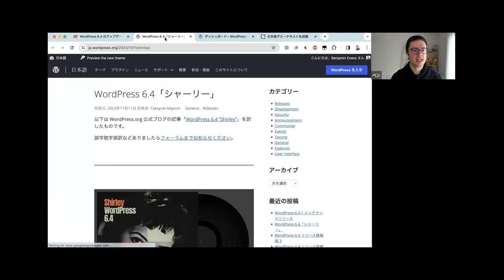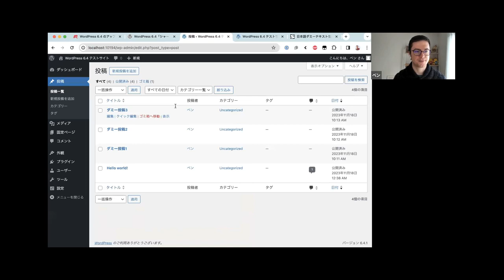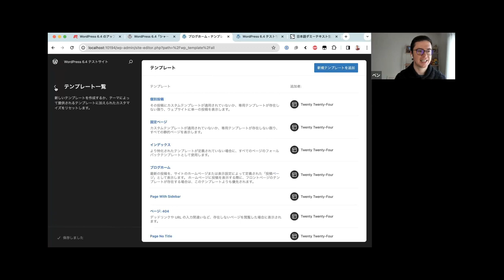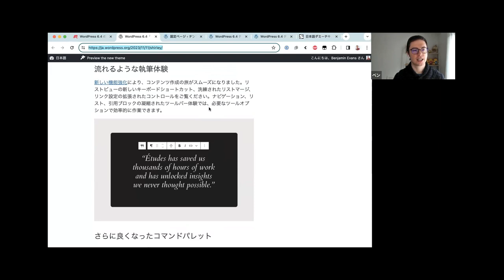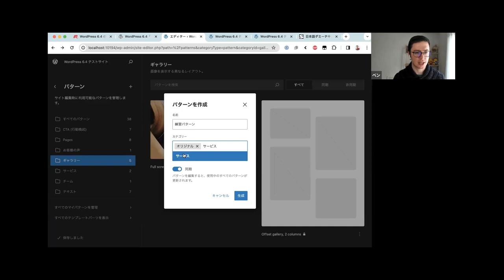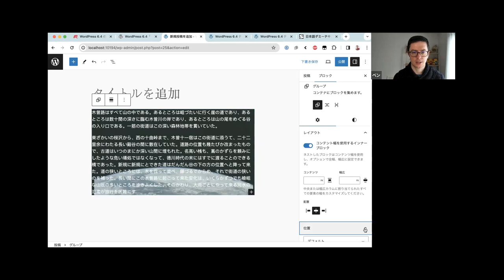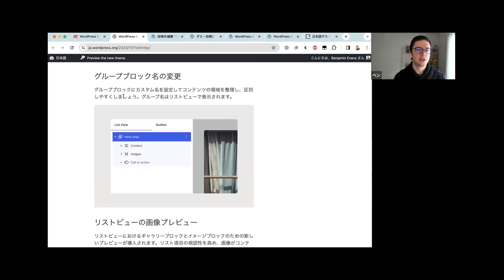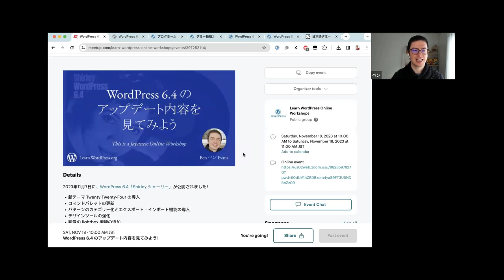WordPress 6.4 のアップデート内容を見てみよう！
2023年11月7日に、WordPress 6.4「Shirley シャーリー」が公開されました！

* 新テーマ Twenty Twenty-Four の導入

* コマンドパレットの更新

* パターンのカテゴリー化とエクスポート・インポート機能の導入

* デザインツールの強化

* 画像の lightbox 機能の追加

* グループブロックの名前変更機能の追加

などなど

今回は新テーマの導入と、デザインツールにブラッシュアップをかけた、ワクワク要素満載のアップデート！このワークショップでは、共に WordPress 6.4 の新機能を見ていき、自分のサイトでも積極的に生かしていくためのヒントを見つけていきましょう！